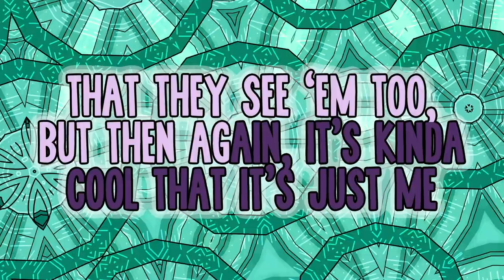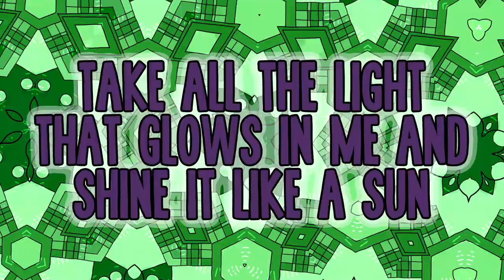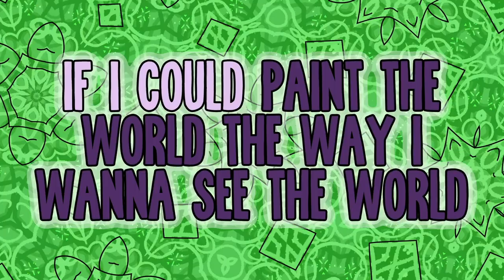Central Park — “Paint the World" Lyric Video | Apple TV+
How do you see the world? Sing along to the music of Central Park and watch now on the Apple TV app with an Apple TV+ subscription

This Emmy and NAACP Image Award-nominated musical series is created, written and executive produced by Emmy Award winner Loren Bouchard, alongside Grammy Award winner Josh Gad and Emmy Award winner Nora Smith. The star-studded ensemble cast features Josh Gad, Leslie Odom Jr., Daveed Diggs, Emmy Raver-Lampman, Kathryn Hahn, Tituss Burgess, and Stanley Tucci.